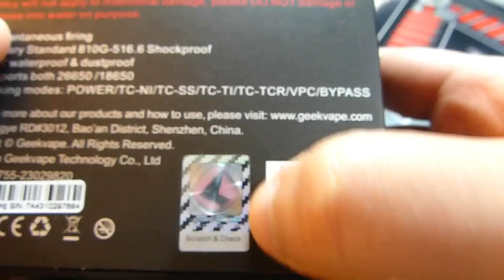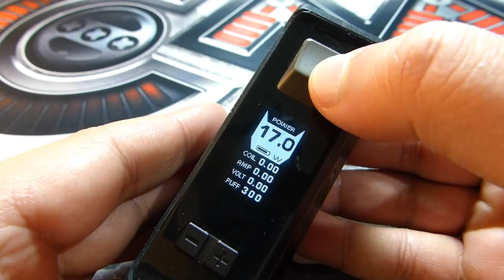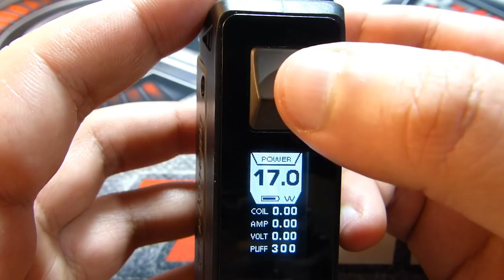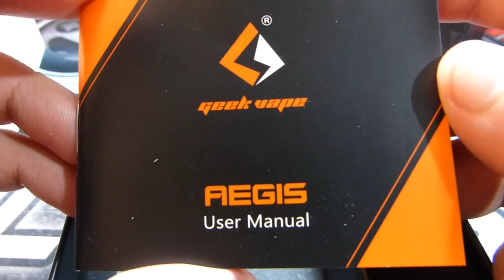AEGIS 100W Geek Vape 26650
produit interdit aux mineurs selon la loie et déconseillé aux femmes enceintes .

je donne mon avis, non des vérités absolue (+ les gouts est les couleurs sont propres a chacuns ainsi que les préférences)